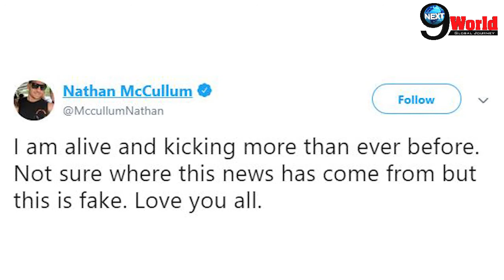New Zealand Cricketer Nathan McCullum kills the rumours of his death, Details Inside